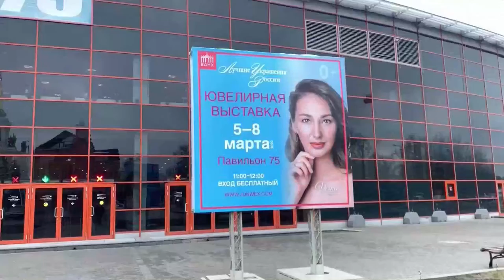[8 DE MARZO] la mujeres rusas no plantean reivindicaciones sino que reciben regalos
Cada vez son menos los hombres que eligen ellos mismos los presentes y la abrumadora mayoría prefiere preguntar a la destinataria qué prefiere.

¡Visítenos!